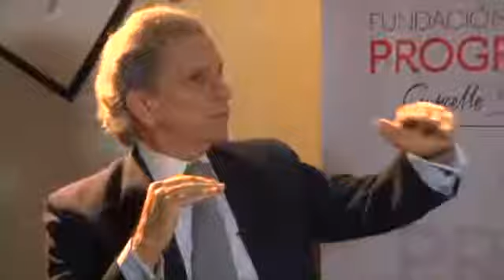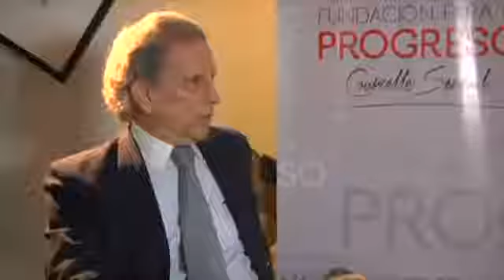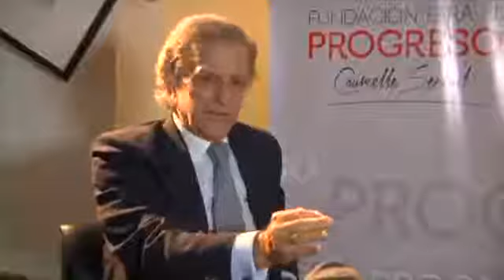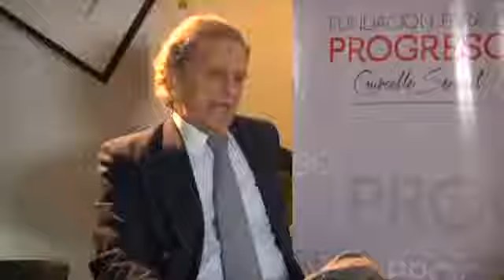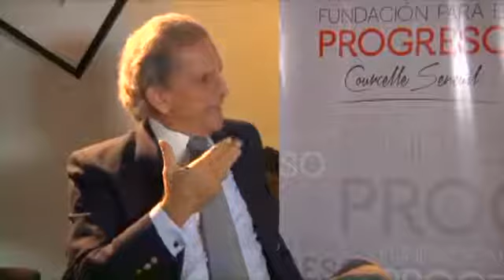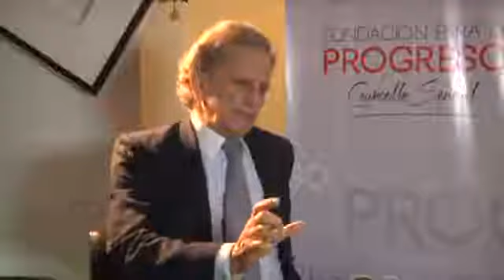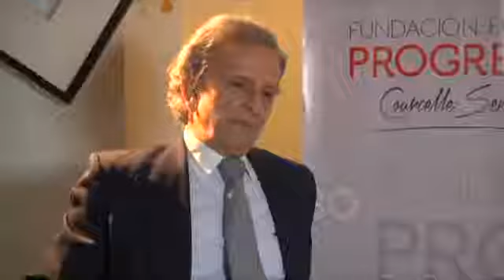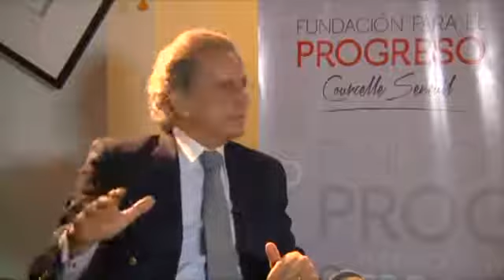Entrevista a Alberto Benegas Lynch (h)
Entrevista al gran Economista Argentino Alberto Benegas Lynch por Axel Kaiser el 16 de Agosto de 2012.

Alberto Benegas Lynch (h)

Alberto Benegas Lynch (h) es doctor en Economía y en Ciencias de Dirección. Preside la Sección de Ciencias Económicas de la Academia Nacional de Ciencias, Argentina y vicepresidente-investigador senior de la Fundación Friedrich A. von Hayek. Ha escrito once libros y enseña desde hace 35 años en universidades de Argentina y del exterior. Es profesor visitante de la Universidad Francisco Marroquín y miembro de la Mont Pelerin Society.

Axel Kaiser

Axel Kaiser es director de la Fundación para el Progreso y columnista. M.A. en Inversiones y American Studies. Es abogado por la Universidad Diego Portales y doctor en Filosofía por la Universidad de Heidelberg. Columnista de los diarios Financiero y El Mercurio. También, es autor de los libros "El Chile que viene" (2007), "La fatal ignorancia" (2009), "La miseria del intervencionismo" (2012), "La tiranía de la Igualdad" (2015), y El engaño populista, en coautoría con Gloria Álvarez.